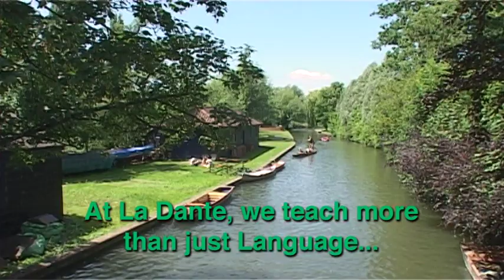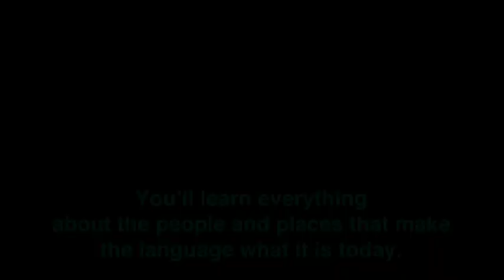Inspiring Bilingual Cultural Association - La Dante in Cambridge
La Dante in Cambridge is part of an international organisation la Società Dante Alighieri, founded in 1889 with 500 offices worldwide.

We promote knowledge of the Italian language abroad and foster international cultural cooperation. We convey a comprehensive picture of Italian cultural and social life.
Italian language courses and workshops for adults in Cambridge The Italian Cultural Centre, La Dante in Cambridge organises and supports a broad spectrum of language courses and cultural events. It provides a stage in Cambridge for the Italian art scene and for intercultural exchanges. It offers Italian language courses and exams, as well as workshops and seminars for those interested in learning about Italian language and culture. We are a PLIDA examination centre and our certificates are valuable for academic purposes.

Since 2011 La Dante in Cambridge has evolved into a Bilingual Cultural Association introducing English language courses and workshops for young learners, teenagers and adults in Cambridge. We are a Trinity Examination Centre linked to Trinity College London and are a certified centre. Our certificates are recognised worldwide for academic or work purposes.
Our tutors,  who are all highly-qualified, have many years of experience in teaching  at all levels using a variety of methods, among which communication method designed to give you confidence in the target spoken language of your choice.

* Small classes, individual attention
* Fast learning communication methods
* Your course will be tailor-made to meet your specific needs, ensuring that it is relevant, practical, effective and fun
* Your Italian or English course materials will consist of a combination of relevant up-to-date materials such as books, authentic documents, audio and video recordings.
* We also cover topics like Italian cuisine, Italian wines, fashion and youth culture, music, Italian and English films, books, travel
* Cultural events are organised to support the teaching and make learning enjoyable as well as effective